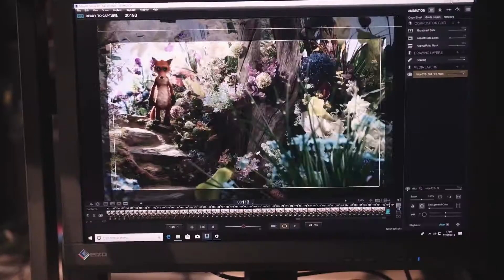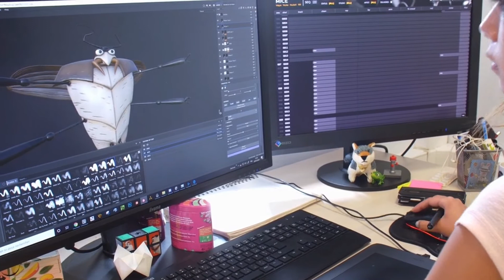Tudi miši gredo v nebesa | Sporočilo avtorjev (SI)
Celovečerni animirani film, sinhroniziran v slovenščino.

V KINIH PO SLOVENIJI OD 12 MARCA 2022

Distribucija: Društvo za oživljanje zgodbe 2 koluta